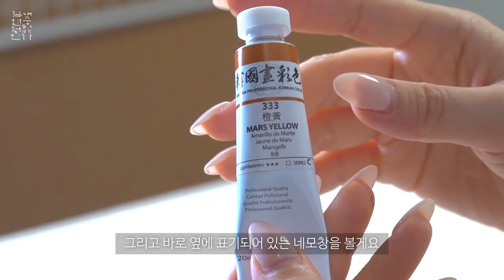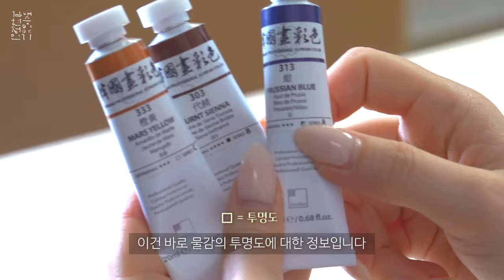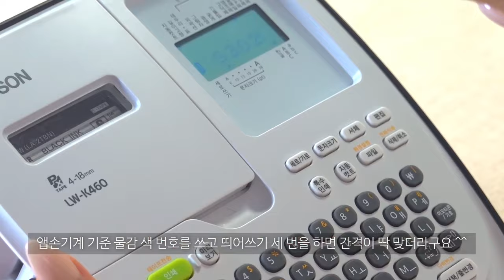🎨미대 입시생 들을 위한 팔레트 꿀팁 대방출⁉️ | 모르면 손해 물감 짜기 Tip | 팔레트 정리 힐링 영상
안녕하세요 한국화가 김현정입니다^^ 오늘의 컨텐츠는 미술인이라면 귀찮지만 해야 하는 물감 짜기! 입시생분들이나 미술에 관심이 있으신 분들을 위해 저만의 물감 짜는 법을 담아봤어요! 사소한 꿀팁부터 알아두면 좋은 상식까지 영상에서 확인하실 수 있답니다.
궁금한 점이 있으시다면 댓글로 남겨주세요! 💕

라유미RAUMI

[저작권 없는 음악 BGM] 밝은브금 귀여운브금 재즈브금 피아노ㅣ동물 브이로그 브금ㅣ신나는/코믹/행복/유쾌한 (No Copyright NCS)ㅣ유튜브 무료 음원 노래
라유미RAUMI